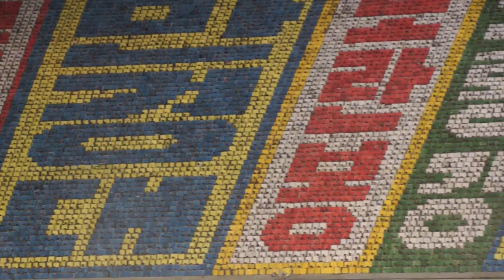Warming up the audience at the 2013 Arirang Mass Games at the MayDay Stadium, Pyongyang -3